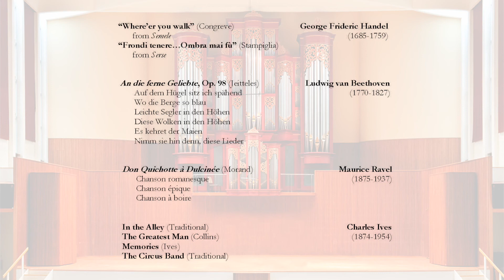BACKSTAGE PASS: Faculty Recital - Timothy LeFebvre, baritone and Peter Takács, piano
Oberlin Conservatory Faculty Recital
Timothy LeFebvre, baritone and Peter Takács, piano
This live-streamed recital was broadcast on October 1, 2020.

“Where’er you walk” (Congreve)
from Semele
“Frondi tenere…Ombra mai fù” (Stampiglia)
 from Serse

An die ferne Geliebte, Op. 98 (Jeitteles)
   Auf dem Hügel sitz ich spähend
   Wo die Berge so blau

Leichte Segler in den Höhen
   Diese Wolken in den Höhen

Es kehret der Maien
   Nimm sie hin denn, diese Lieder
Ludwig van Beethoven
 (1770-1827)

Don Quichotte à Dulcinée (Morand)
   Chanson romanesque

Chanson épique
   Chanson à boire
Maurice Ravel
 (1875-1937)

In the Alley (Traditional)
The Greatest Man (Collins)

Memories (Ives)
The Circus Band (Traditional)
Charles Ives
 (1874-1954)